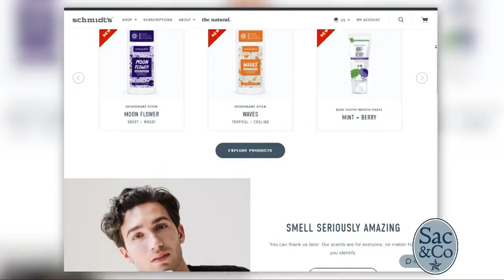Pop Star Justin Bieber to Launch a Natural Deodorant!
Michael Cammarata, Schmidt’s Naturals Co-Founder and Chief Executive Officer explains how Justin Bieber has embraced their philosophy to benefit overall health.